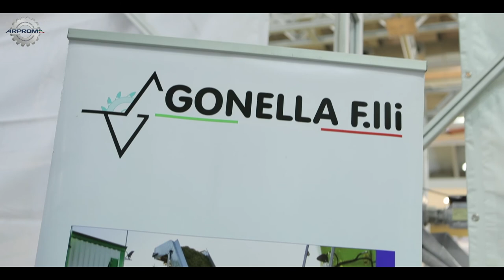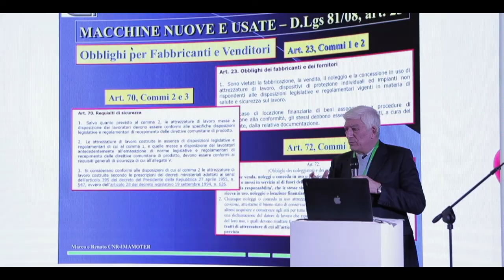ARPROMA / 農業機械生產者協會 / Italian Agriculture Machinery Producers Association / Chinese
The Italian Agriculture Machinery Producers Association ARPROMA presents itself to the Chinese market. Due to the challenge of the incoming future ARPROMA has born to help producers grow, to create networking between them, and to drive them toward the international market.